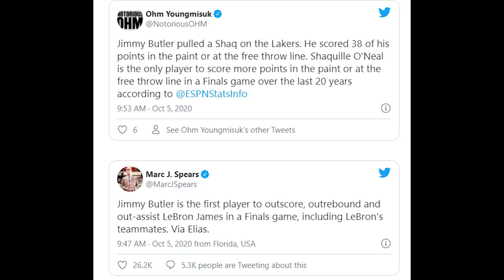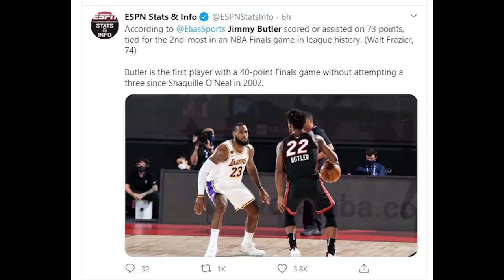Time Out 5 Oktober 2020: Jimmy Butler Legendary & Update Pemain Naturalisasi